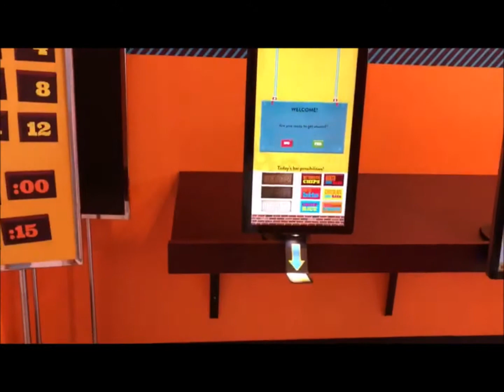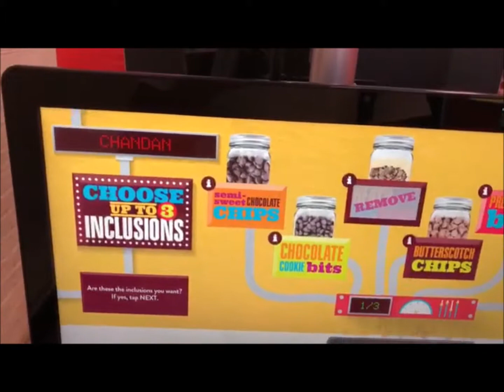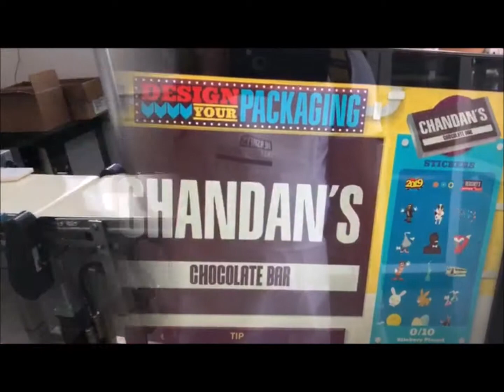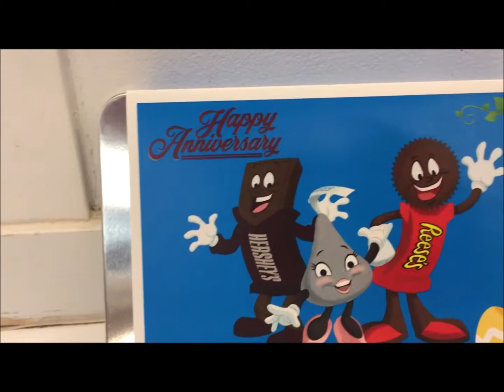Hershey Chocolate World || Tour Part-2 || (Hershey-PA,USA) |Factory Ride Thru || Indian's life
Hello Friends,

This is the second part of Hershey's Chocolate world.
In this video we are sharing,how we created our Chocolate bars.